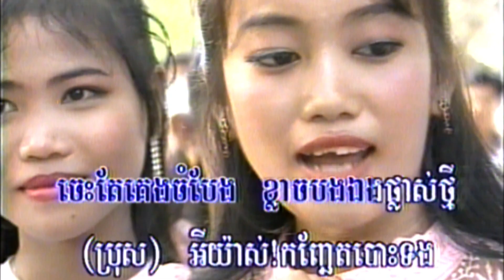18​-3​ កញ្ឆែកបបោះទង​ ( សប្រាប់ស្រី-សុផាត ) ព្រះវិហារ 10